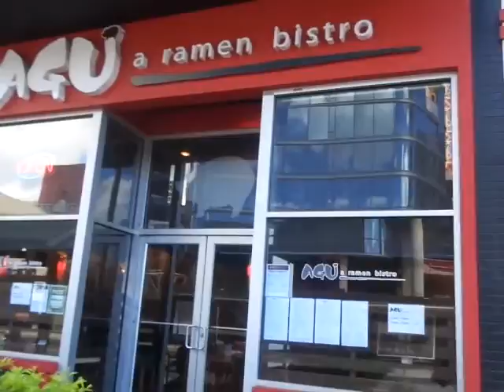( Video 61 ) King of The Bomb Go Around Victoria Ward Center, Honolulu, Hawaii.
Victoria Ward Centers, is a major shopping complex near Waikiki at Kaka'ako in Honolulu, Hawaii. Only minutes away from the larger Ala Moana Center, Ward Centers is considered a retail hub as host to Ward Entertainment Center, Ward Centre, Ward Farmers Market, Ward Gateway Center, Ward Village Shops, Ward Warehouse and a new, multimillion-dollar 150,000 square foot (14,000 m²) entertainment center boasting the largest theater megaplex in Hawai'i. The theater complex, owned by Consolidated Theatres, and high tech midway opened in 2001.